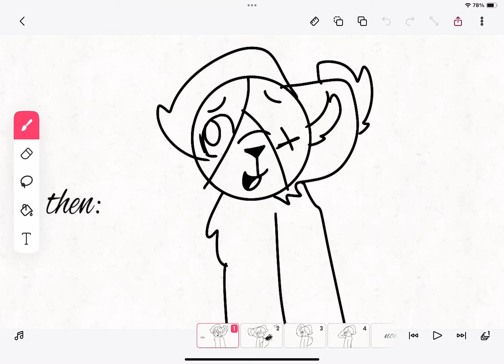Come back.., please..